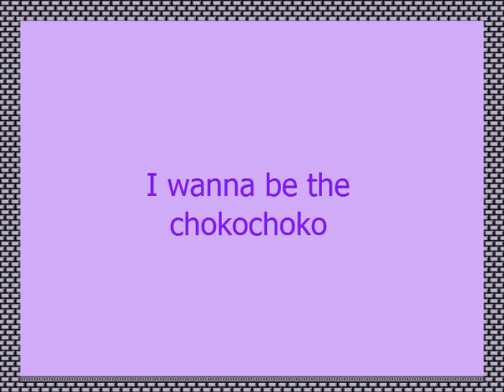I wanna be the chokochoko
Maker: oboro